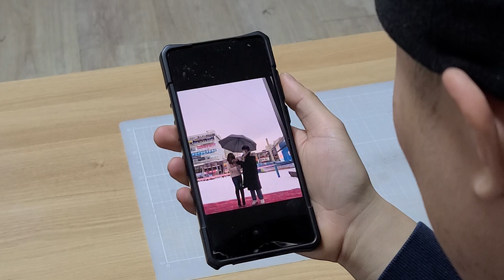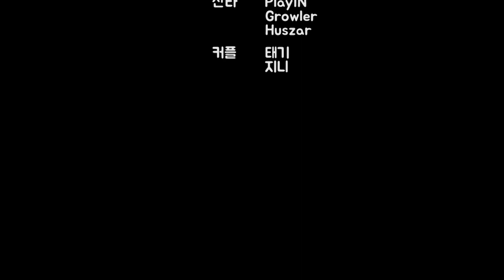[단편] 산타의 선물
구독자 여러분들 메리 크리스마스~